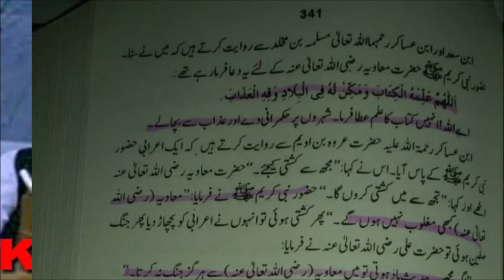|| گستاخ امیر معاویہ رضی اللہ عنہ کے لیے لمحہ فکریہ ||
|| Radd e Rafziyat || Kamran Chisti Ka Batil Aqeeda ||

|| Kamran chisti ka BAtil Aqeede ka Radd ||